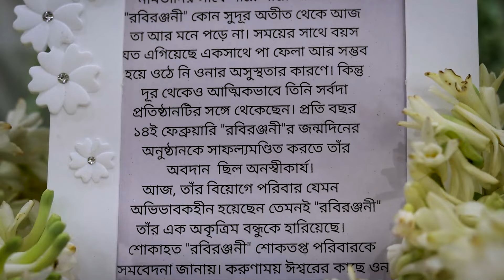Lt. Namita Ghosh Sraddha ceremony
A sraddha ceremony of Lt. Namita Ghosh on 14th Oct. 2024 at Sudesh Banquet.

SVS DIGITAL ENTERTAINMENT {Our aim is to provide better photography at a low cost}. No Hidden charges. Promises on time deliver and maintains good relation with the customers.

The music used in this video is not our creation and is used just for public entertainment purpose.

SVS takes the music from these original links provided below.